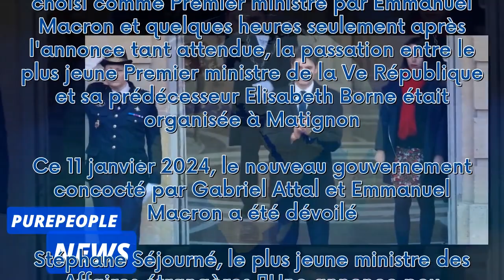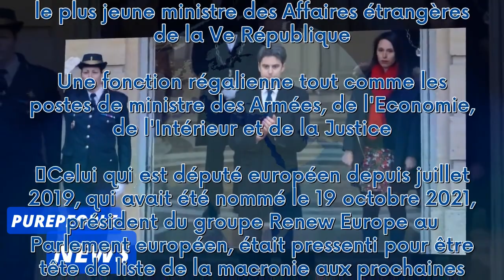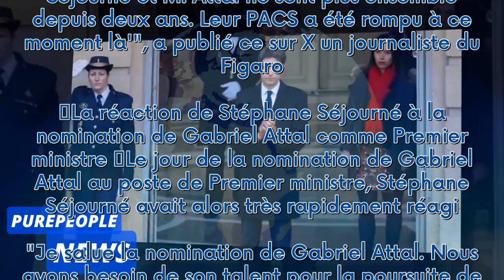Remaniement 2024 : Gabriel Attal Premier ministre, son ex Stéphane Séjourné nommé ministre des Affai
Remaniement 2024 : Gabriel Attal Premier ministre, son ex Stéphane Séjourné nommé ministre des Affaires étrangères***
 Le 9 janvier dernier, Gabriel Attal a été officiellement choisi pour remplacer Elisabeth Borne au poste de Premier ministre. Ce 11 janvier, le plus jeune Premier ministre de la Ve République a choisi son ex-compagnon Stéphane Séjourné en tant que ministre des Affaires étrangères.  La suite après la publicité     Ce début d'année 2024 est celui des nombreux bouleversements. Un remaniement de grande ampleur était annoncé et il a bien eu lieu.  Le 9 janvier dernier, Gabriel Attal a officiellement ...